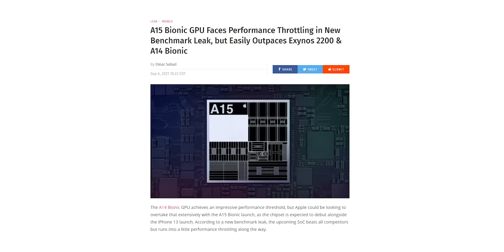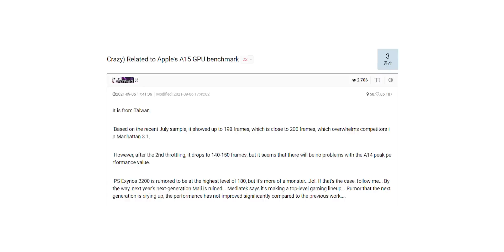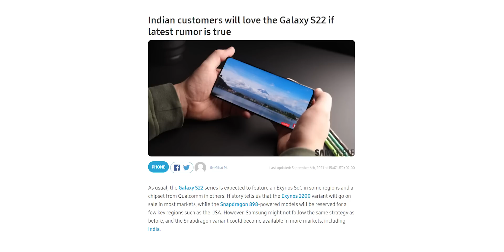iPhone 13 - Apple's Answer To Samsung and AMD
iPhone 13 amd iPhone 13 Pro will be launched officially on September 14th. Recently, Samsung and AMD have been making rounds lately by surpassing Apple's latest A14 bionic smartphone processor. And people thought that these scores are enough to surpass the upcoming A15 bionic on the iPhone 13 thus Samsung and AMD will take the crown as far as the graphics are concerned. But turns out that may not happen. The A15 bionic will still be the most powerful GPU than all of its competitors at least in one of the GPU benchmark tests.